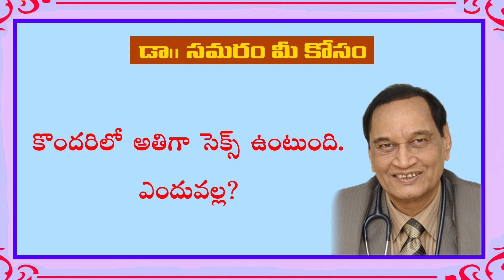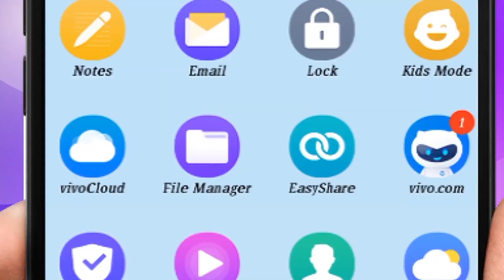కొందరిలో అతిగా రతి కోరికలు ఎందుకు? Topic 404 in Dr Samaram Mee Kosam Channel.